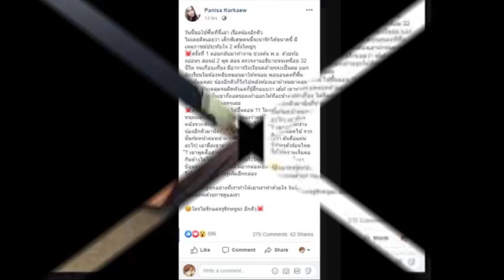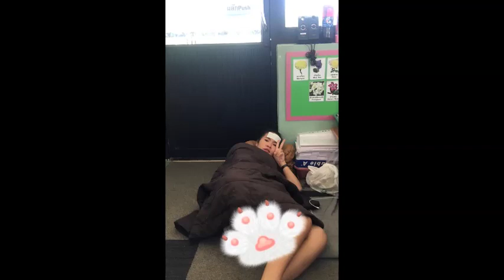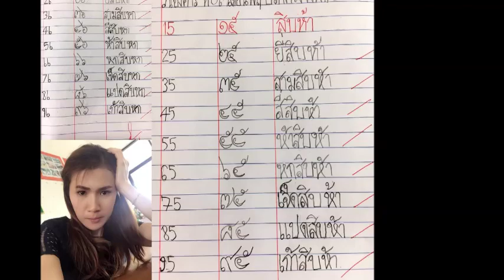น้ำตาซึม ครูป่วย!! หนูน้อยเด็กพิเศษไม่ยอมห่างไปไหน!!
น้ำตาซึม ครูป่วย!!
หนูน้อยเด็กพิเศษไม่ยอมห่างไปไหน!!
ชาวเน็ตแห่ชื่นชมนร.เด็กพิเศษน้ำใจงาม ดูแลครูที่ป่วย ขณะสอนที่โรงเรียนแห่งหนุ่งในจ.นครราชสีมา โดยสมาชิกเฟซบุ๊กชื่อ Panisa Korkaew ได้โพสต์เรื่องราวของ น้องอิกคิว นร.น้ำใจงามรายนี้
“วันนี้ขอใช้พื้นที่นี้เล่า เรื่อง น้องอิกคิว ไม่เคยคิดเลยว่า เด็กพิเศษคนนี้จะน่ารักได้ขนาดนี้ มีเหตุการณ์ประทับใจ 2 ครั้งใหญ่ๆ

ครั้งที่ 1 ตอนกลับมาทำงาน ช่วงต้น พ.ย. ด้วยท้องอ่อนๆ สอนป.2 พูด สอน ตรวจงานอธิบายจนเหนื่อย 32 ชีวิต จนเกือบเที่ยง มีอาการวิงเวียนคล้ายๆจะเป็นลม บอกนักเรียนในห้องหยิบหมอนมาให้หน่อย พอนอนลงที่พื้นเท่านั้นแหละ น้องอิกคิว ก็วิ่งไปหลังห้องเอาผ้าห่มมาคลุมให้ ถึงแม้จะคลุมจนมิดหัว แต่ก็รู้สึกแบบว่า เฮ้ย! เขาห่วงเราหรอนี่? จากนั้นเขาก็ถอดรองเท้าออกให้ทีละข้าง แล้วบีบเท้าเรา ประทับใจสุดๆเลย

ครั้งที่ 2 วันนี้ป่วย ไข้ขึ้นตอน 11 โมงครึ่งเขามานอนหนุนเเขนข้างๆ แหงนหน้ามองว่าครูเป็นอะไร ทำไมนอน หลังจากพักเที่ยง ได้ติดแผ่นลดไข้ สั่งงานแล้วขอพักร่าง น้องอิกคิว มานั่งที่ข้างๆตัว ก้มหน้าเอามือจับแผ่นลดไข้ จากนั้นก้มหน้าดมหน้าผากครู 2 ครั้ง (คงสงสัยว่า มันคือแผ่นอะไร) เอามือเขามาจับตรงคอ เหมือนจะดูว่าครูตัวร้อนไหม๊? เขาพูดสื่อสารไม่ได้(นั่งอยู่ข้างๆตลอด) ด้วยความเจ็บคอกินข้าวไม่ได้เลยหานมมาวางไว้ใกล้ๆ เขาหยิบนมขึ้นมาป้อนครูจนหมดกล่องแล้วเอากล่องเปล่าไปทิ้งถังขยะ และวิ่งไปเอานมมาให้ครูเพิ่มอีกกล่อง

เขาคงรู้ทุกอย่างที่เราทำให้เขาเราทำด้วยใจ วันนี้เขาถึงตอบแทนด้วยการดูแลเรา ใครไม่รักแต่ครูรักหนูนะ อิกคิว...

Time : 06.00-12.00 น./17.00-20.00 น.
"ฟังเพลงเก่า ข่าวอยุธยา"